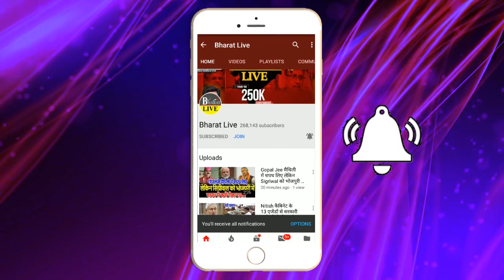लालू के कार्यकर्ता हुए बेकाबू कहा तोड़ देंगे बैरिकेट्स !